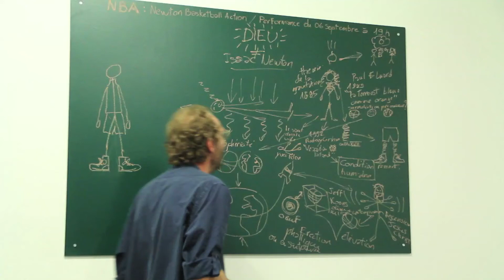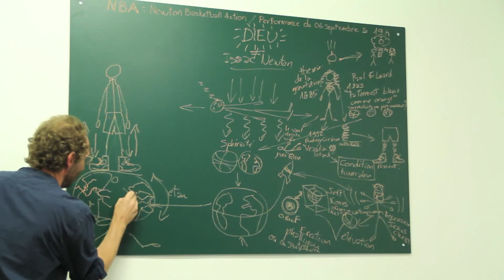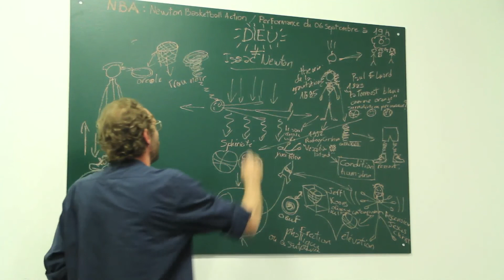NBA (performance extrait), 2014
extrait d'une performance réalisée à La Fermeture Éclair (Caen) pour l'exposition N.B.A : Newton Basketball Action